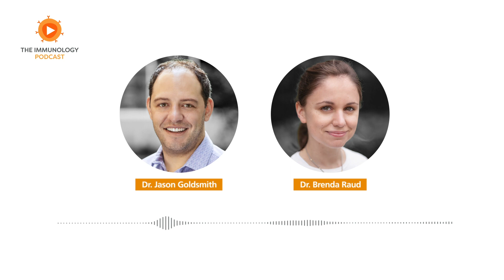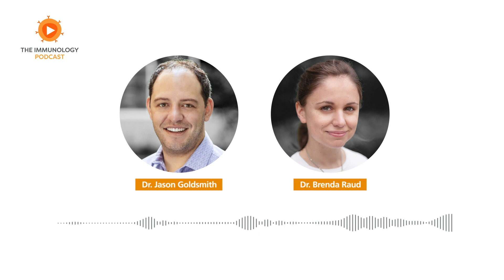IMMUNOLOGY2024™: Day 5 | The Immunology Podcast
In May 2024, we attended IMMUNOLOGY2024™, the annual meeting of the American Association of Immunologists in Chicago, and recorded daily episodes discussing highlights of the previous 24 hours. Here is the final of five special episodes from the meeting, where Brenda and Jason talk about sessions including the dysfunction of exhaustive T cells enforced by MCT11-mediated lactate metabolism and extrafollicular differentiated B cells, presented by former podcast guest Dr. Frances Lund.